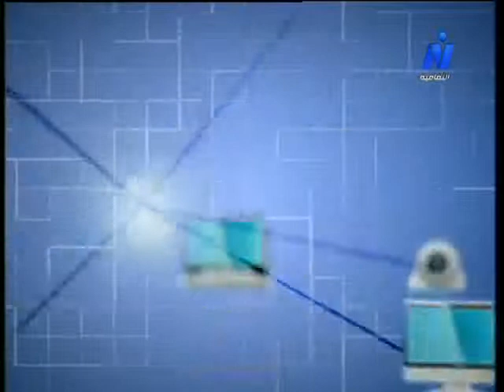Social Media and Privacy in Egypt